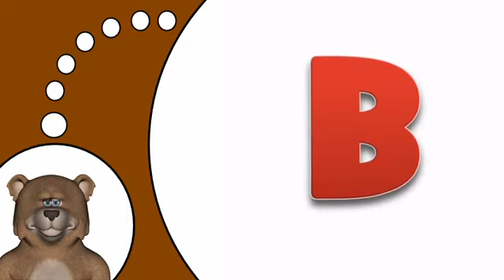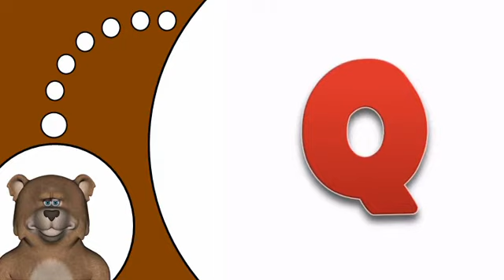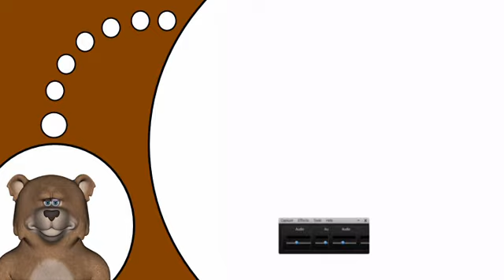Aprender francés # El alfabeto